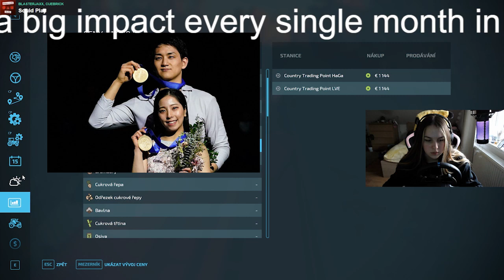りくりゅう、演技後に崩れ落ちたシーンに「龍一君はいつも…」 記者も思わず笑った“中継では明かされなかった”真相